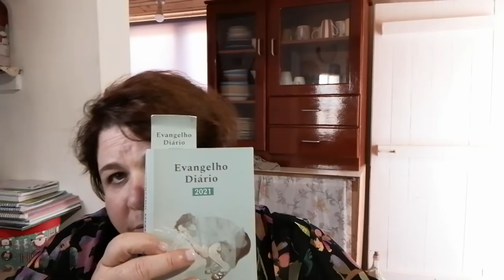INDO ALMOÇAR COM A AMIGA E FAMILIA AO RESTAURANTE .UMA PALAVRA ........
MINHA PÁGINA PRIVADA DO FACEBOOK ::::::::::: OBRIGADA MUITOS BEIJINHOS .